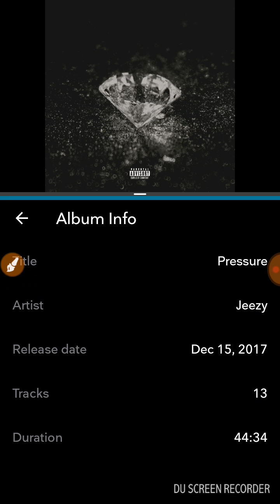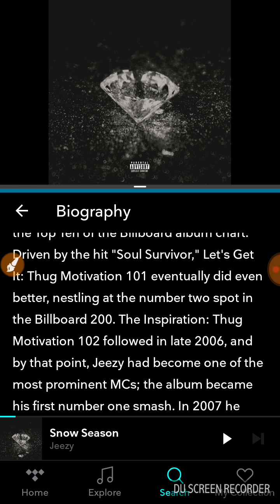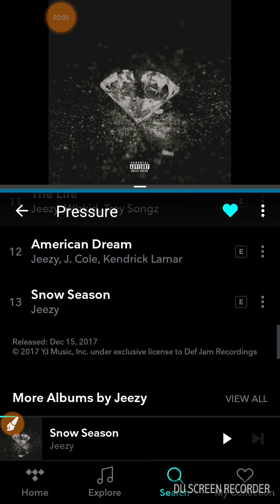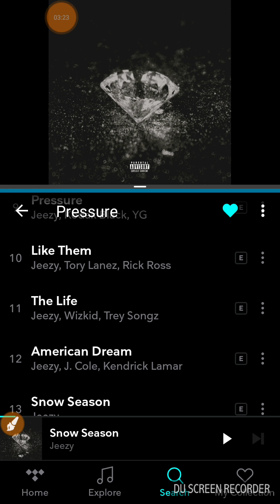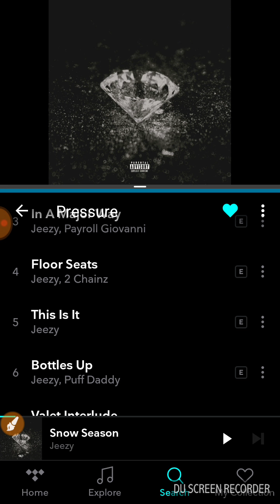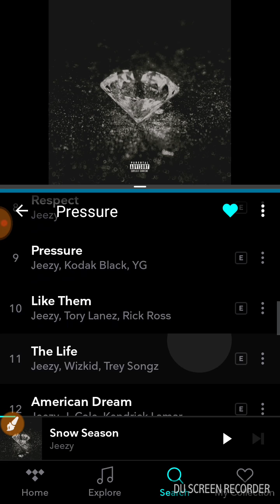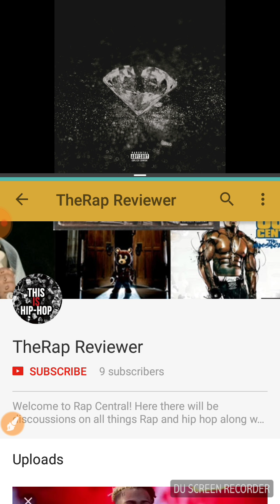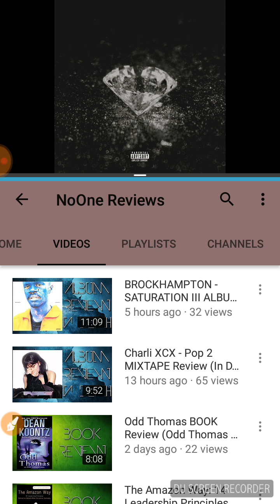Jeezy Pressure Album Review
Southern hip-hop / trap Club Bangers Gangster Rap

The Worst Tracks
American Dream Pressure Floor Seats

The Best Tracks
The Life and Bottles Up

3 out of 10

•Spyder
-Slaves get whipped they don't do the whipping

•Cold Summer
-Practice a little bit of colorism on the hook when he mentions they're all light skin

•In A Major Way
-GOOD
 He says him and his money is on a date

•Floor Seat
-Jeezy said Six Flags I'm trying to ride the ride one of the greatest failed puns in hip hop history

-On the first verse he asked where you sold crack and on a second verse he complains about dry snitching

•Bottle Up
-GOOD

•Valet Interlude
-I'm on my shit I got to buy a stall

•Pressure
-Kodak Black Said His Girl Failed Reading

•Like Them
-GOOD

•The life
-"We is Cheese" Reference Bad Grammar and Bad Metaphor

•American Dream
-He get erection when he counts money
J Cole says white folks are getting rich
off cocaine but he never explains how